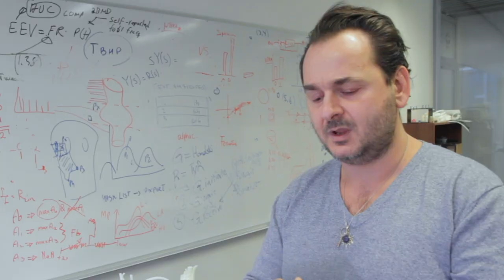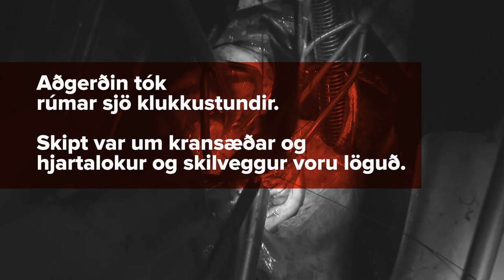Þrívíddarprentuð líkön af líffærum notuð við skurðaðgerðir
Farsælt samstarf vísindamanna við HR og skurðlækna Landspítalans hefur náð til meira en 200 skurðaðgerða og aukið öryggi sjúklinga umtalsvert.

Háskólinn í Reykjavík, 2019.